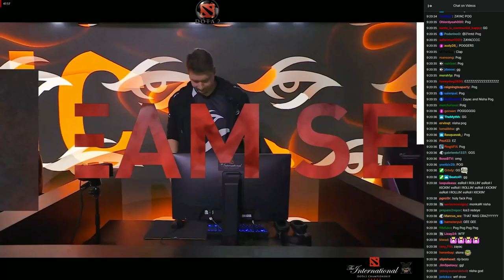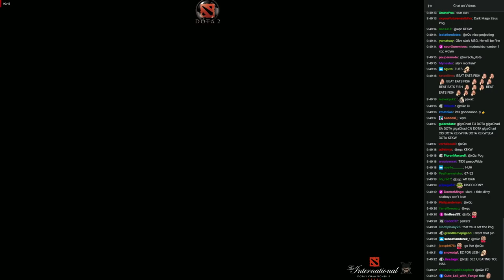Team Secret vs Thunder Awaken - Game 1 - The International 2022 - Main Event - Day 3